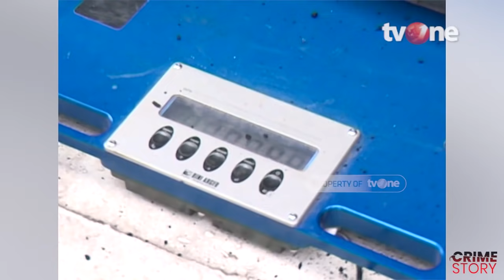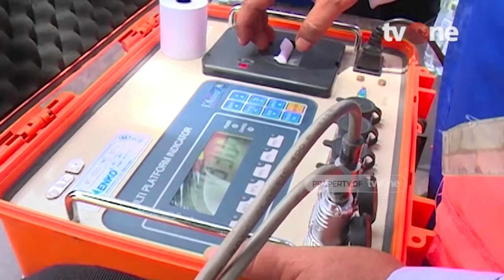Hilang Kendali, Detik-Detik Kejadian Truk Terguling Lalu Menghantam | CRIME STORY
Jakarta, tvOnenews.com - Sepanjang 2010, kasus kecelakaan di jalan, baik jalan biasa maupun jalan tol banyak terjadi dan merenggut banyak korban jiwa. Salah satu hal yang menjadi catatan, yakni banyaknya kecelakaan yang disebabkan oleh truk atau bus yang kelebihan muatan, ataupun truk dan bus yang remnya blong. Walaupun, ada juga faktor lain seperti kelalaian pengemudi kendaraan, yakni mengantuk atau berkendara dengan kecepatan terlalu tinggi & bermuatan over.

Simak selengkapnya hanya di Crime Story!